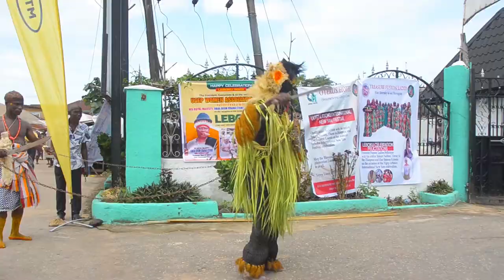Ugep Leboku Festival; JANEN BOKU and Traditional Warrior dance Troops Display 2023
Enjoy and explore the Janen boku and traditional warrior dance troops display at the 2023 Ugep Leboku New Yam Festival. as you explore the beautiful cultural heritage of the Yakurr people of Cross River state Nigeria.